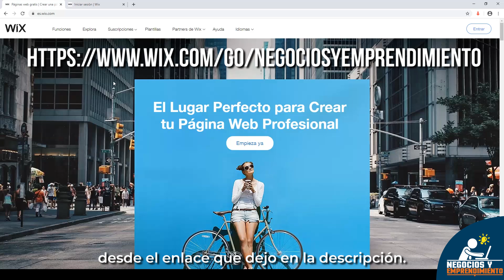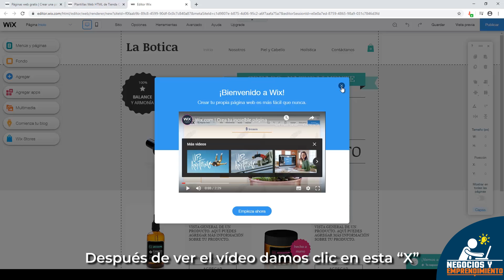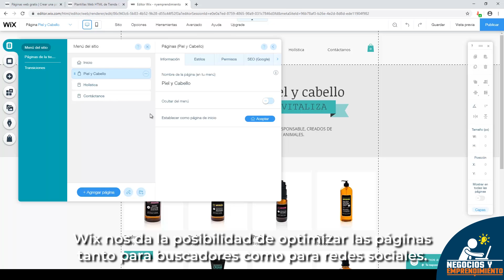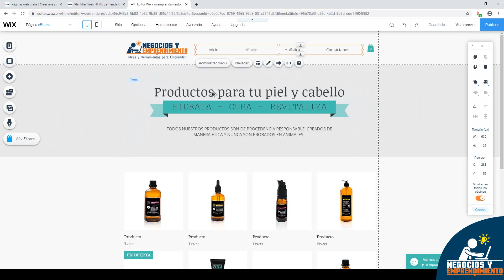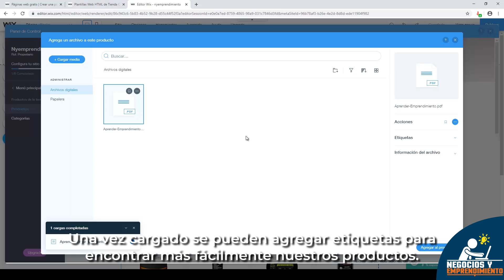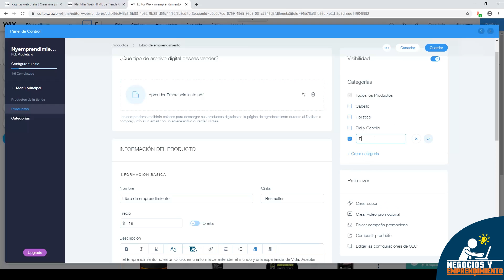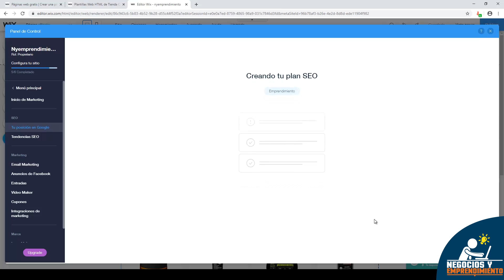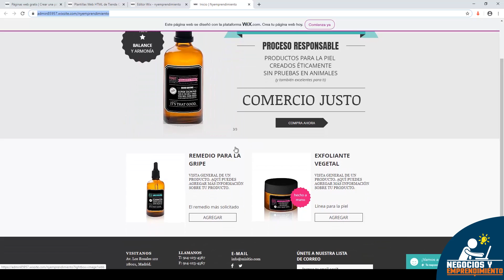Cómo crear una tienda online con Wix 💻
Para crear tu propia página corporativa o tienda online con Wix, ingresa a este enlace

Muchos emprendedores y empresarios se abstienen de poner sus productos online porque creen que el proceso es extremadamente costoso y complejo. En este vídeo veremos, paso a paso, cómo se puede crear, de forma sencilla y accesible, una tienda online para comenzar a vender por Internet desde hoy mismo. Y esto lo podemos hacer gracias a Wix.

¿Qué aprenderás en este vídeo-tutorial?

00:00 - ¿Se puede crear una tienda online con Wix?
00:27 - ¿Qué es Wix?
01:24 - ¿Cómo resgistrarse en Wix?
01:55 - ¿Cómo elegir y editar una plantilla en Wix?
04:08 - ¿Cómo poner mi logo en un sitio de Wix?
06:45 - ¿Cómo configurar y optimizar páginas en Wix?
09:39 - ¿Cómo configurar una tienda online en Wix?
16:18 - Generar un plan de SEO en Wix
17:56 - ¿Cómo publicar una página en Wix?
19:38 - Cómo se ve una tienda online creada con Wix